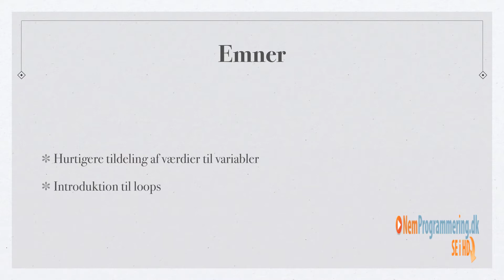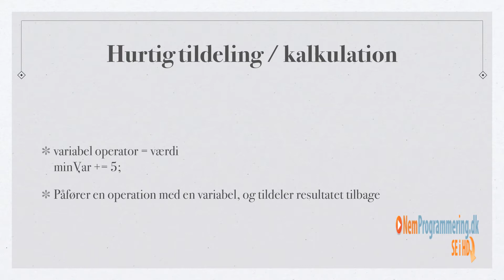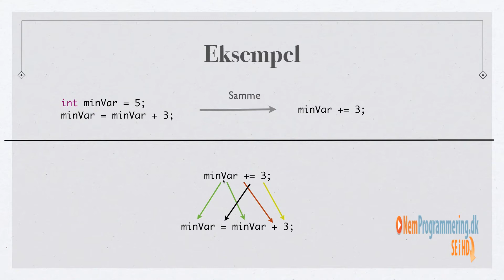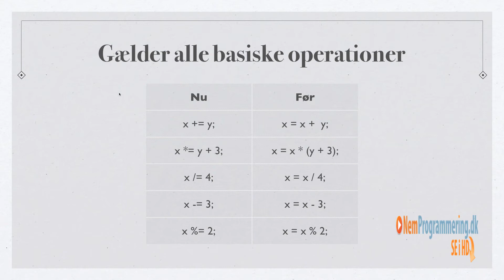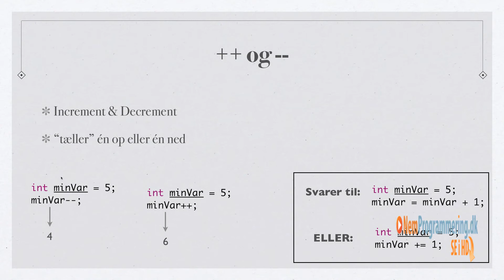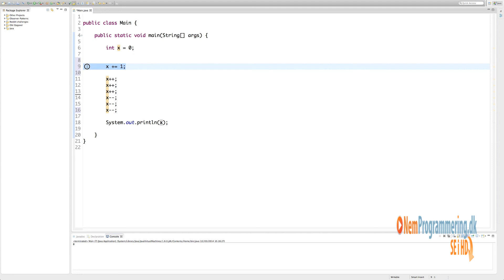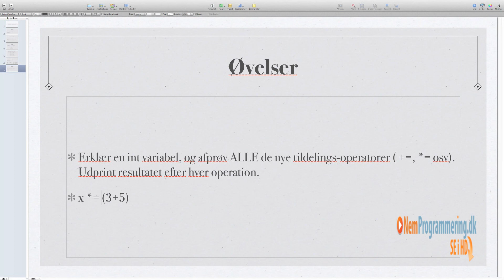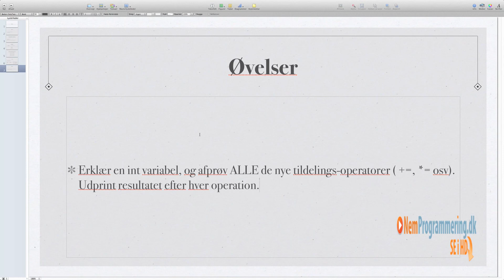Java kursus / undervisning #8 | Tildeling i Java